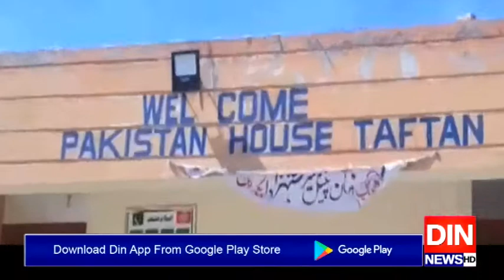تفتان سےسکھرہی نہیں پنجاب میں بھی500کےقریب لوگ آئے،شاہدخاقان عباسی